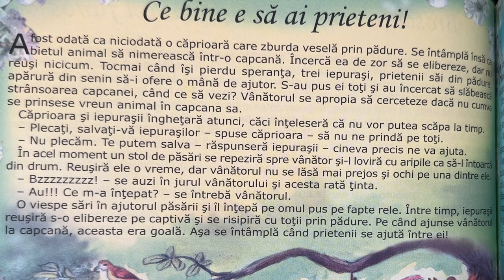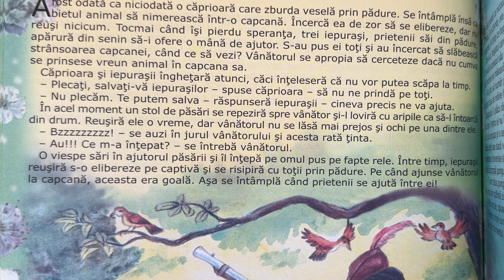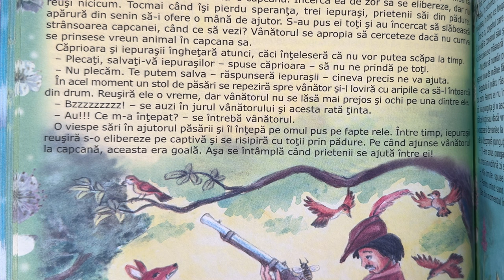Ce bine e să ai prieteni! 🦌 Povești pentru copii în limba română | Povești scurte 4K (147/365)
Povești noi cu ce bine e să ai prieteni! pentru copii. Povești pentru copii în limba română. Povești scurte audio în 4K. Să citim o carte de poveste împreună. Basme și povești de lectura.

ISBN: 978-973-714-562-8